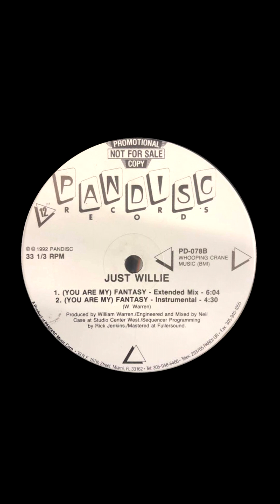Just Willie – (You Are My) Fantasy